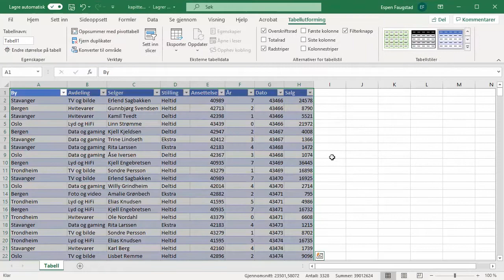Kurs i avansert formatering i Microsoft Excel | Utdannet.no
I dette kurset vil du mestre avanserte formateringsteknikker i Microsoft Excel, som går langt utover det grunnleggende. Gjennom praktiske leksjoner vil du lære hvordan du gjør regnearkene dine mer lesbare og profesjonelle, noe som er essensielt for effektiv datahåndtering. Fra tilpassing av rader og kolonner til oppretting av diagrammer og bruk av egne formateringsregler, vil du utvikle ferdigheter som gjør deg til en ekspert på Excel-formatering.

Har du spørsmål? Legg igjen en kommentar nedenfor! Hvis du synes denne videoen var nyttig, gi den en tommel opp og del den med andre.